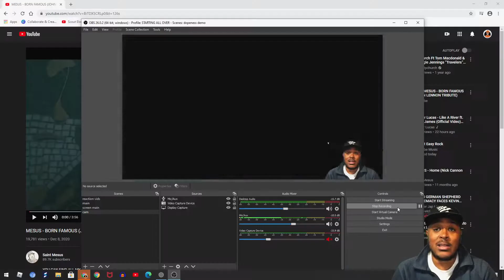Mesus Is So Underrated!! Mesus-Born Famous(John Lennon Tribute) Reaction